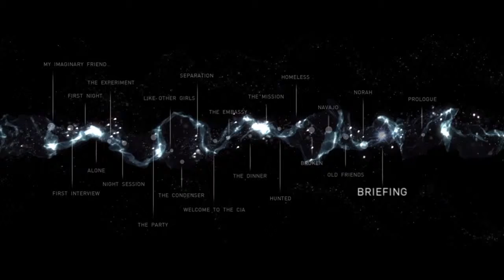Beyond Two Souls™ Briefing / Dragon's Hideout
Jodie and Aiden are forced to go on a mission to stop another country using the Infraworld. They are captured but will everyone come out in one piece?

Make sure to check back next week for some more Beyond: Two Souls.